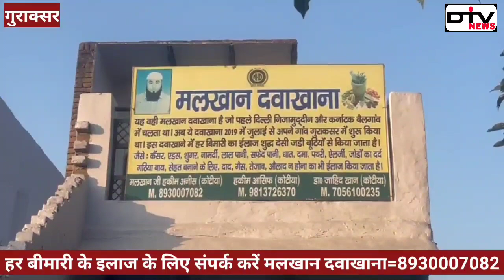ओवैसी की रैली में फातिमा ने मचाया तहलका सपा बीजेपी में मची भगदड़ हो गया हंगामा